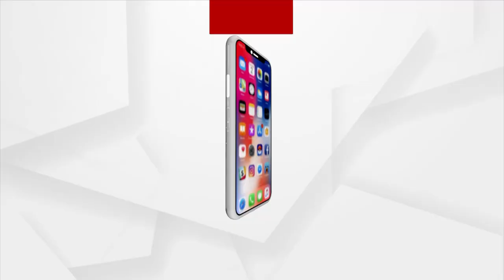Headlines @11PM | 17 June 2023 | Argus News